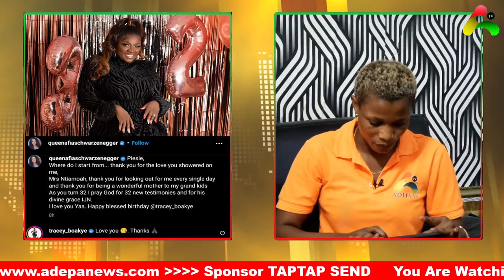East Legon Land Lady (Tracey Boakye ) Celebrates her Birthday in a Grant Style with the Husband